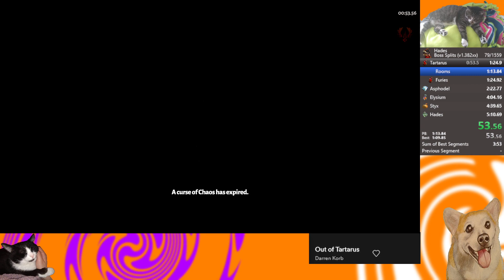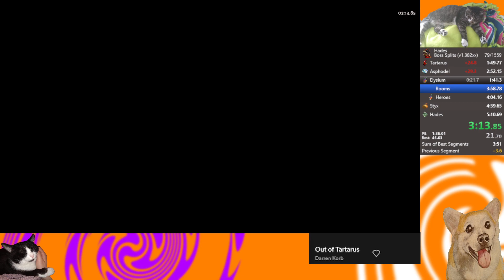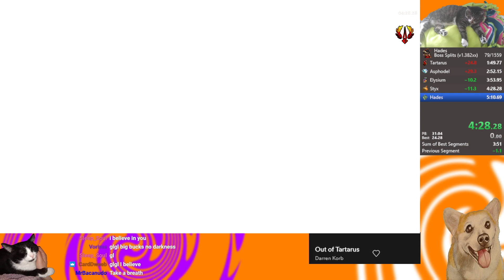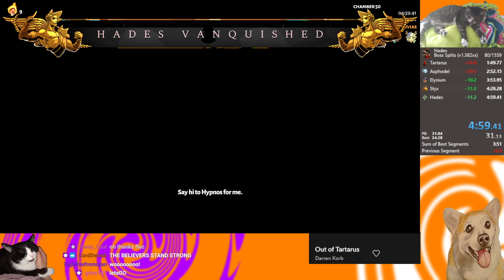Hades - Any Heat Beowulf - 4:59.41 IGT (20:48 RTA)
***VOLUME WARNING** Loud shouting at the end of the Hades fight.

Speedrunning Modpack 1.2.0

Can't believe I finally got this. Played this aspect on and off for over a year... -- Watch live